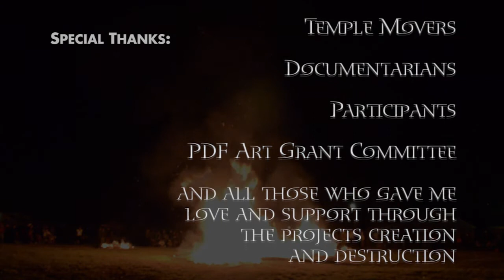Temple Vortex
This is an art project I led in the creation and destruction. The project was titled "Temple Vortex." It was created for the event Playa Del Fuego in the spring of 2013.

Most in-video commentary provided by Jeff Wendel.